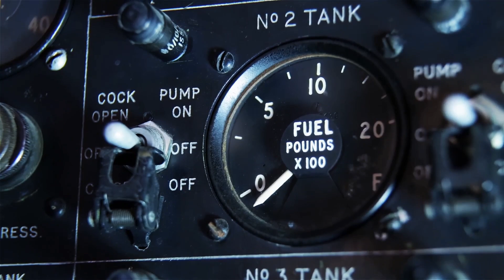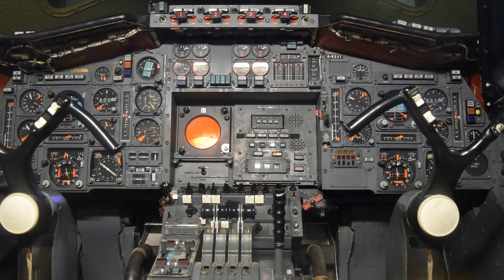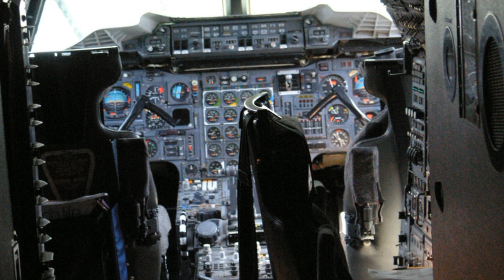The Iconic Concorde is Set for a Comeback Powered by Ai and Reverse Engineering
The Concorde was a supersonic jet that operated from 1976 to 2003. While machine learning and reverse engineering can potentially improve certain aspects of the Concorde's design, correcting its flaws and making it safe and efficient enough to return to service would be a complex and challenging task.

Amazon Product link👇

Some of the key flaws that led to the Concorde's retirement include:

1. Safety concerns: The Concorde experienced a fatal crash in 2000, which raised concerns about its safety.

2. Economic viability: The Concorde was a fuel-intensive aircraft, which made it expensive to operate.

3. Noise pollution: The Concorde produced significant noise pollution due to its supersonic flight capabilities.

4. Environmental concerns: The Concorde's engines emitted high levels of nitrogen oxides, which contributed to air pollution.

Machine learning and reverse engineering could potentially address some of these issues by:

1. Improving aerodynamics: Machine learning algorithms can analyze data from wind tunnel tests and flight simulations to optimize the Concorde's aerodynamic design.

2. Enhancing engine efficiency: Reverse engineering and machine learning can be used to improve the Concorde's engine design, potentially reducing fuel consumption and emissions.

3. Developing new materials: Advanced materials and manufacturing techniques can be used to reduce the Concorde's weight and improve its structural integrity.

However, there are several reasons why bringing the Concorde back to the skies might not be feasible:

1. Regulatory hurdles: The Concorde would need to comply with modern safety and environmental regulations, which could be challenging.

2. Economic viability: Even with improvements, the Concorde might not be economically viable due to its high operating costs.

3. Technological advancements: New supersonic aircraft designs, such as the X-59 QueSST, are being developed, which might make the Concorde's design obsolete.

In summary, while machine learning and reverse engineering can potentially improve certain aspects of the Concorde's design, bringing it back to the skies would require significant investment, technological advancements, and regulatory approvals.

The Concorde jet was a marvel of engineering, but its commercial success was limited. This supersonic airliner was a joint project between British and French manufacturers, with a development cost that ballooned to £1.5-2.1 billion in 1976 (approximately £11-16 billion today).

The Concorde boasted some impressive features, including:

Supersonic Speed: Capable of flying at twice the speed of sound (Mach 2), significantly reducing travel times across the Atlantic.

Unique Design: An ogival delta wing and tailless configuration made it stand out from other commercial aircraft.

Advanced Avionics: The first commercial aircraft to employ a fly-by-wire flight-control system and hybrid circuits.

However, the Concorde's high operating costs, limited range, and environmental concerns (sonic boom, noise pollution, and fuel consumption) limited its appeal. Despite initial interest from several airlines, only Air France and British Airways ultimately purchased the aircraft.

The Concorde's commercial service was marked by a fatal crash in 2000, which led to a temporary suspension of operations. Rising maintenance costs and declining demand eventually led to the aircraft's retirement in 2003.

Overall, while the Concorde was an impressive technological achievement, its commercial viability was hindered by significant challenges.